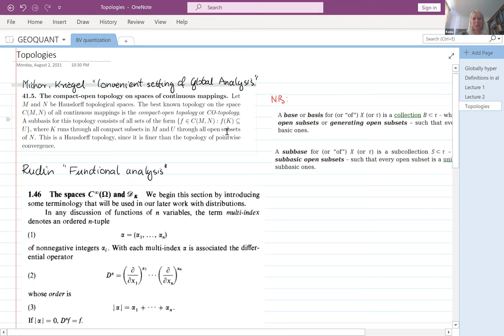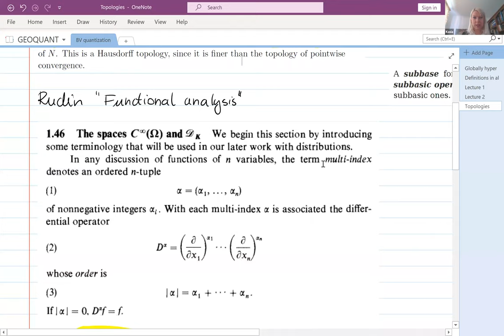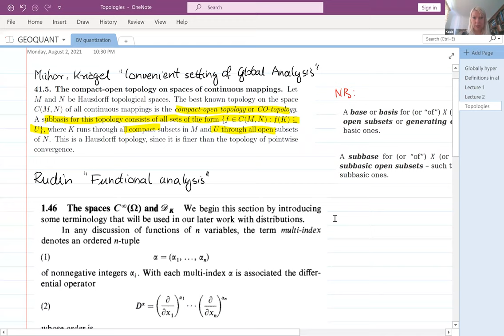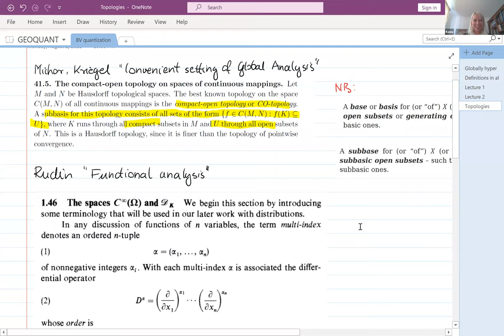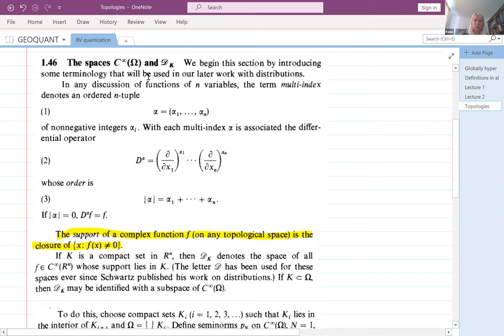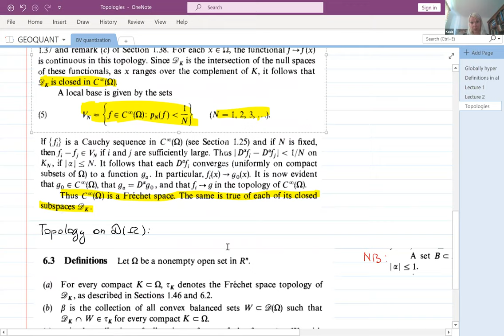Katarzyna Rejzner - BV formalism in perturbative algebraic quantum field theory (Lecture 2)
Geoquant 2021 - Summer School

Abstract:
Perturbative algebraic quantum field theory (pAQFT) is a rigorous approach to perturbative quantum field theory that combines the idea of locality coming from the Haag–Kastler axioms with methods of perturbation theory and homological algebra. The latter enter through the application of the BV (Batalin–Vilkovisky) formalism. In this series of lectures I will outline the main ideas of pAQFT and show how the BV formalism can be applied to perturbatively quantize gauge theories.